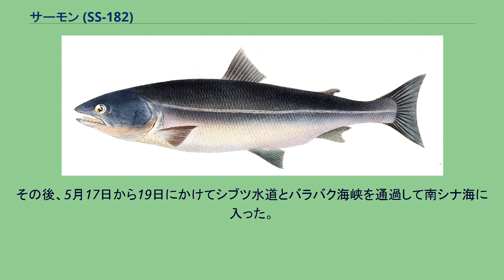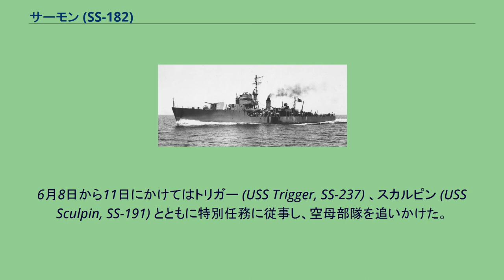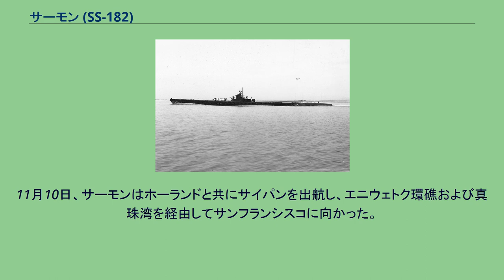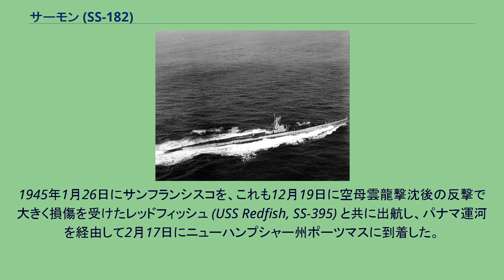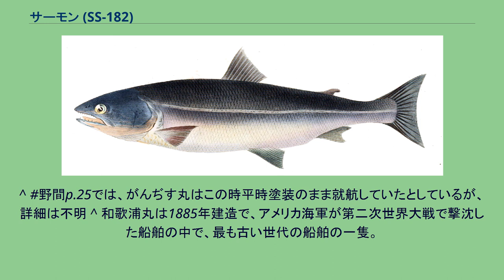サーモン (SS-182)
サーモン (USS Salmon, SS-182) は、アメリカ海軍の潜水艦。
サーモン級潜水艦の一隻。
艦名はサケに因んで命名された。
その名を持つ艦としてはD級潜水艦3番艦D-3 (SS-19)の就役時の艦名以来2隻目。
なお、退役から11年後にセイルフィッシュ級潜水艦2番艦として3代目サーモン (SSR-573)が就役している。
サーモンは1936年4月15日にコネチカット州グロトンのエレクトリック・ボート社で起工した。
1937年6月12日にヘスター・ラニングによって命名、進水し、1938年3月15日に艦長M・M・スティーヴンズ少佐の指揮下就役する。
西インド諸島からノバスコシア州までの大西洋岸沿いに整調訓練および公試を行い、サーモンはニューハンプシャー州ポーツマスで第6潜水戦隊第15分艦隊に加わった。
艦隊の旗艦としてサーモンは大西洋岸沿いに作戦活動を行い、部隊は1939年末に西海岸のサンディエゴに移動、姉妹艦のスナッパー (USS Snapper, SS-185) が新たな旗艦となった。
サーモンは1940年から1941年の大半を西海岸沿いに活動し、1941年後半に部隊および母艦のホーランド (USS Holland, AS-3) と共にアジアステーションに移動した。
11月18日にホーランド、サーモン、ソードフィッシュ (USS Swordfish, SS-193)、スタージョン (USS Sturgeon, SS-187) 、スキップジャック (USS Skipjack, SS-184) はマニラに到着、アジア艦隊第21潜水分艦隊を形成し、日本の進出により緊張の高まる中フィリピンの防衛を担当した。
ユージン・B・マッキンリー艦長（アナポリス1927年組）の指揮下、サーモンはマニラを拠点として、ルソン島西岸沿いに哨戒を行う。
12月7日に日本軍による真珠湾攻撃が行われ、サーモンは11月27日以来、待機および監視体制のまま防衛配備に就いていたが、開戦と同時に直ちに戦時哨戒に切り替えることとなり、一度マニラに帰投した。
12月20日、サーモンは最初の哨戒でフィリピン沿岸部に向かった。
12月22日から23日にかけての夜、サーモンはリンガエン湾で浮上中に2隻の日本の駆逐艦、皐月と水無月と遭遇し、これを攻撃した。
魚雷を放射状に発射することで両方の目標に損傷を与えたと判断され、敵艦はコースを反対方向に変えていったと報告した。
当の皐月は爆雷攻撃で対抗した。
その後サーモンはスコールの中に隠れ、敵との接触を回避した。
1942年に入ってサーモンは南へ移動。
ダバオ湾およびミンダナオ島の南端で活動し、続いてモルッカ諸島のブル島とセラム島の間にあるマニパ海峡に移動した。
2月に入ってからは、サーモンはフローレス海、次いでティモール島の北方からスンダ列島のロンボク海峡を哨戒した。
2月13日、サーモンは55日間の行動を終えてジャワ島南岸のチラチャップに帰投した。
2月18日の日本軍によるバリ飛行場の占拠、および2月20日のバリ島沖海戦での米英蘭豪軍の敗北で、スラバヤの米英蘭豪総司令部の基地は放棄を余儀なくされ、チラチャップは危機にさらされた。
潜水母艦ホーランドは2月20日にその拠点をオーストラリアのエクスマウス湾に退却することとなった。
2月20日、サーモンは2回目の哨戒でジャワ海に向かった。
セパンジャンとバウェアン島の真西の海域を哨戒。
2月24日、サーモンは大型船と駆逐艦を発見したものの、爆雷攻撃に阻まれて目標に上手く近接する事ができず、攻撃は不徹底なものとなった。
翌2月25日にも単独航行中の大型船を発見し、複数回雷撃を行ったが目標は高速に物を言わせて去っていった。
3月2日未明、サーモンは別の単独航行の大型船を発見し、魚雷を4本発射したが命中しなかった。
その5時間後、今度は3隻の輸送船を発見したが駆逐艦に阻まれ、2発の爆雷によって退散させられた。
日没後、2隻の輸送船と2隻の駆逐艦を発見して接近していったものの、またもや駆逐艦の爆雷攻撃に阻止され、攻撃できなかった。
3月5日には香取型練習巡洋艦と思しき艦艇に対して魚雷を発射したが、命中しなかった。
3月23日、サーモンは31日間の行動を終えてフリーマントルに帰投した。
工作艦朝日（1938年） 5月3日、サーモンは3回目の哨戒で南シナ海およびインドシナ半島方面に向かった。
初めはジャワ島南岸に沿って哨戒し、日本船団の迎撃を行った。